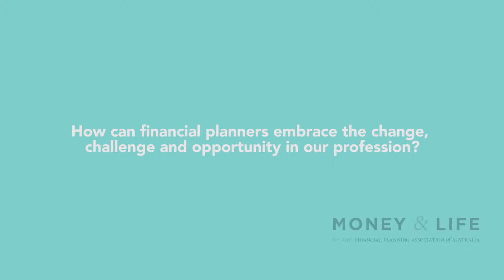FPA Embracing Change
Whilst change can be daunting at times, these experts have a positive outlook and provide strategies on how financial planners can best embrace the change, challenge and opportunity in the profession.